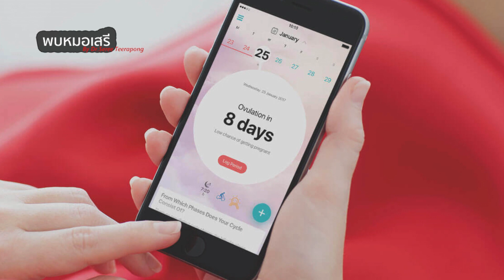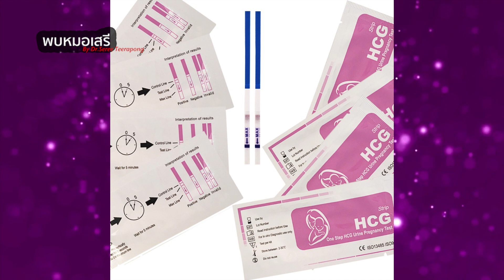พบหมอเสรี ตอนที่ 311 : สาเหตุ ที่ทำให้เลือดออกกลางรอบเดือน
สาเหตุ ที่ทำให้เลือดออกกลางรอบเดือน